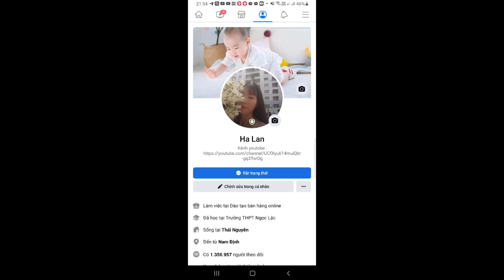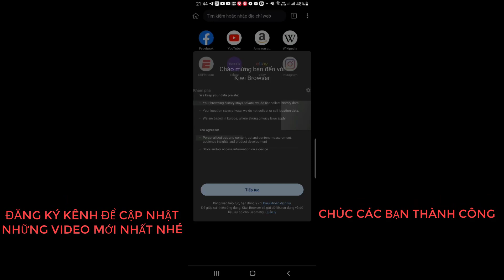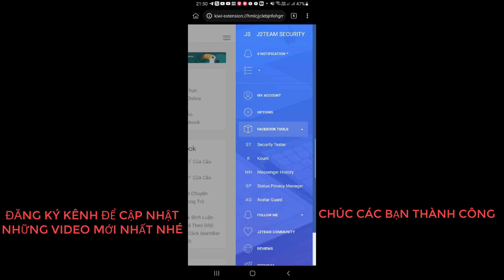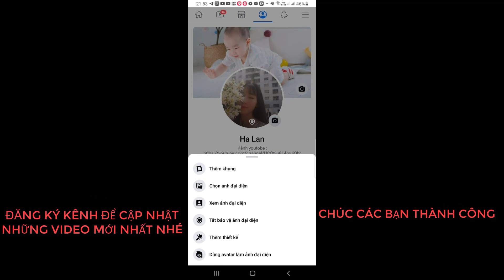Cách bật khiên bảo vệ Avatar Facebook trên điện thoại . khoá bảo vệ ảnh đại diện Facebook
Video hôm nay mình chia sẻ Cách bật khiên bảo vệ AVATAR Facebook mới nhất trên điện thoại cực dễ ai cũng làm được

Cách bật khiên bảo vệ Avatar trên Facebook cực đơn giản chỉ trong 1 phút là bạn đã có thể bật khiên để bảo vệ ảnh cá nhân của mình trên Facebook, đây là 1 tính năng bảo mật rất hay của facebook nhằm tránh để người khác tải xuống avatar của bạn.

- Kiến thức tiền điện tử

Những từ khóa tìm kiếm video:
khiên bảo vệ avatar facebook trên điện thoại,
cách bật khiên bảo vệ avatar facebook trên điện thoại,
bật khiên bảo vệ avatar facebook ios,
cách bật khiên bảo vệ avatar facebook cho ios,
bật khiên bảo vệ avatar facebook 2021,
cách bật khiên bảo vệ avatar facebook cho android,
cách bật khiên bảo vệ avatar facebook mới nhất,
cách bật khiên bảo vệ avatar facebook 2021,
bật khiên bảo vệ avatar facebook,
cách thêm khiên bảo vệ avatar facebook,
bật khiên bảo vệ avatar facebook iphone
hướng dẫn Bật Khoá Bảo Vệ Trang Cá Nhân Facebook ,
Cách Bật Khoá Bảo Vệ Trang Cá Nhân Facebook ,
Bật Khoá Bảo Vệ Trang Cá Nhân Facebook ,
cách bật khóa bảo vệ trang cá nhân facebook trên máy tính ,
cách bật khóa bảo vệ facebook ,
cách bật trang cá nhân có khóa bảo vệ ,
cách bảo vệ trang cá nhân ,
cách ẩn thông tin trên fb  ,
cách khóa trang cá nhân fb android ,
cách mở khóa bảo vệ facebook ,
bật khoá bảo vệ facebook việt nam   ,
bảo vệ trang cá nhân facebook .
cách bảo vệ ảnh đại diện facebook ,
bảo vệ ảnh đại diện tài khoản facebook.
bật khiên avatar facebook ,
cách bật khiên bảo vệ avatar facebook ,